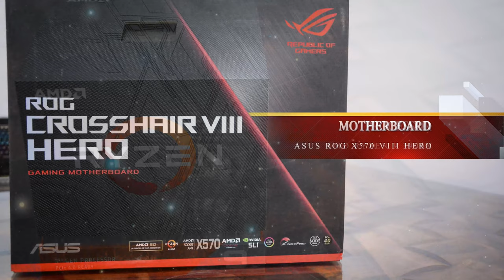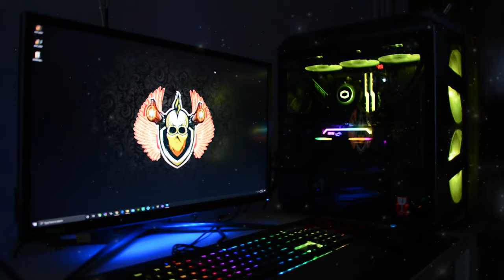3.5 Lakh Ultimate Gaming PC 2020 || Build Setup Tour || Bazooka Is Live || Corona Killer || 2080TI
BAZOOKA GAMING SETUP 2020
This 3.5  lakh gaming setup features AMD Ryzen 9 3900X, an absolute monster of processor, offering 12 cores, 24 threads, it's backing up Nvidia's fastest GPU ever the GeForce RTX 2080Ti on the best crafted ASUS Crosshair VIII Hero X570, which will unleash a whole new generation of 4k video games utilizing ray-tracing effects. 32GB of DDR4 RAM with a 2x16GB configuration 3600Mhz and a world's best ultra-fast Samsung EVO Plus 1 TB m.2 NVME solid state drive. Completing the system with the stunning Cooler Master H500M with a supercool Cooler master ML360R AIO cooler which is finally ready to rock!

This video contains the Build Components Overview, Quick Build Guide and Final Look of BAZOOKA Gaming Setup.
If you want to order the above components you can follow below Amazon and mdcomputers quick links :

AMD Ryzen 9 3900X
MSI RTX 2080 Ti Gaming X Trio
ASUS Crosshair VIII Hero
Samsung M.2 NVME 1TB
G.SKILL Trident Z 32 GB RGB
Seagate Barracuda 2TB 7200RPM
CoolerMaster ML360R
ACER Nitro 4k (Predator Out of Stock)
HyperX Cloud Alpha
Corsair K70 RGB MK.2 Rapidfire